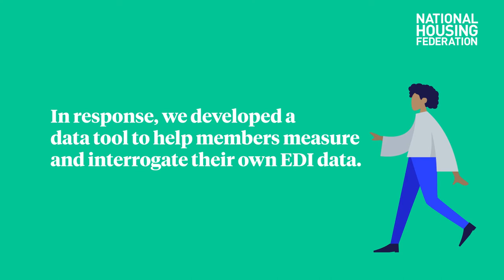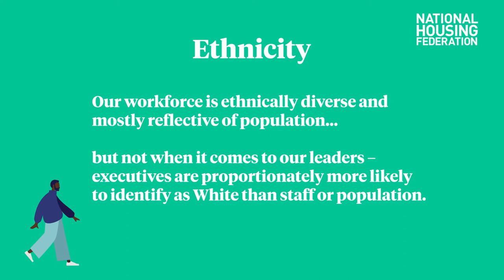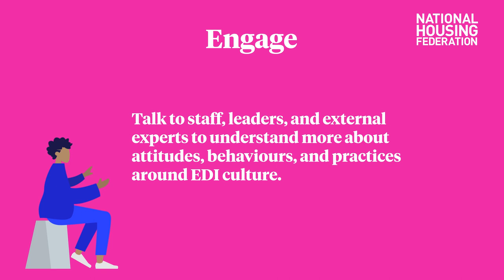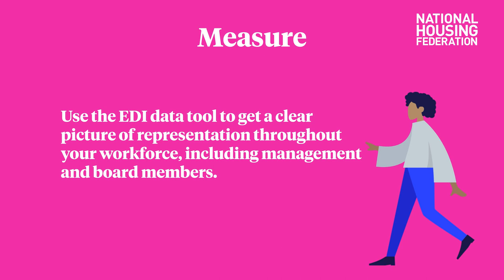How diverse is the housing association workforce in England?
This video presents the NHF's findings of the first-ever national picture of EDI within the housing association workforce in England.